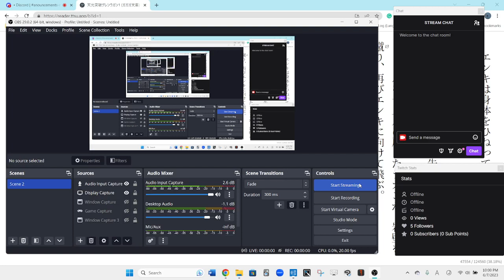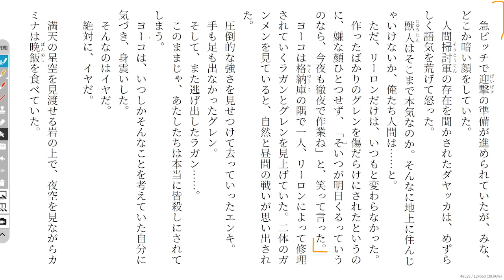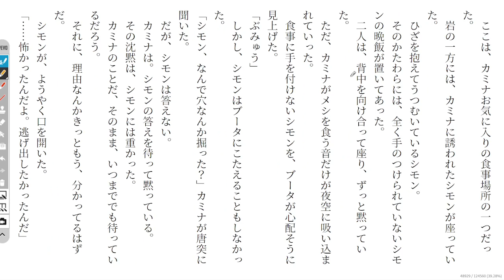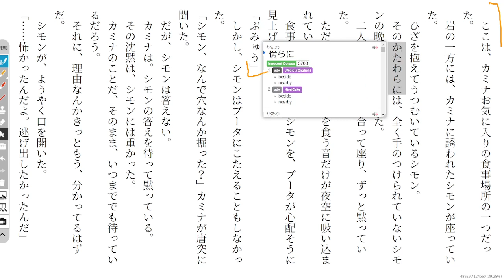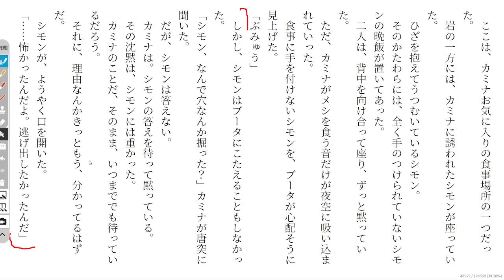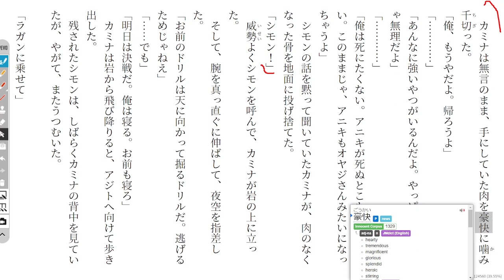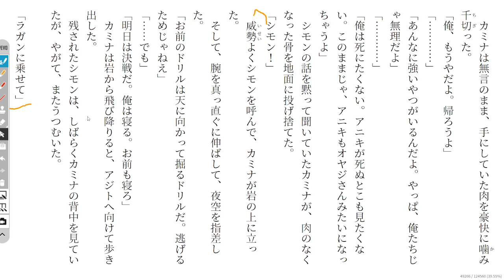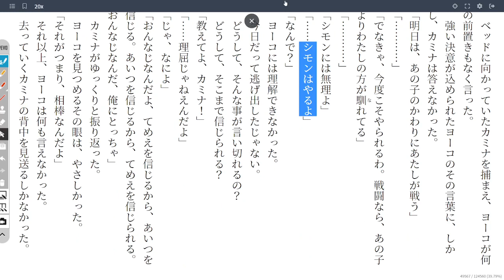Gurren Lagann 32 天元突破グレンラガン1 Reading Discussion (ガガガ文庫)